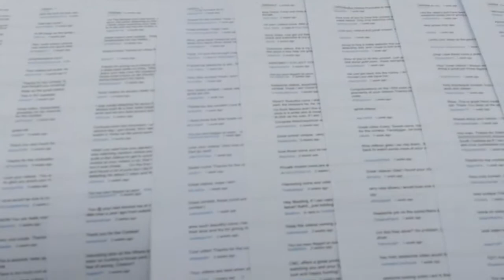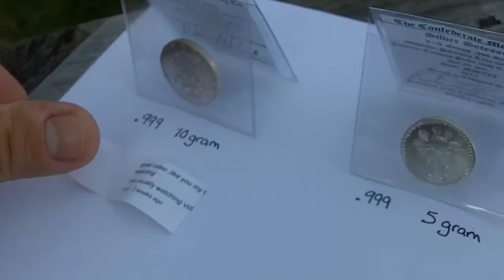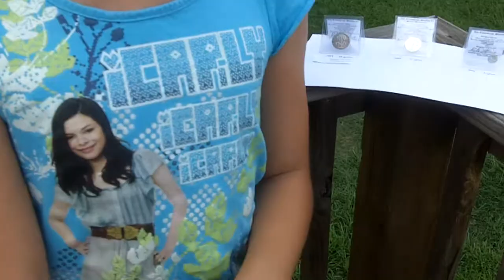Contest Winners!!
Here are the winners! Such wonderful comments, I wish I had the money and I would send everyone a coin. (Serious as can be). Anyways, I hope you enjoy watching as much as we enjoy filming.